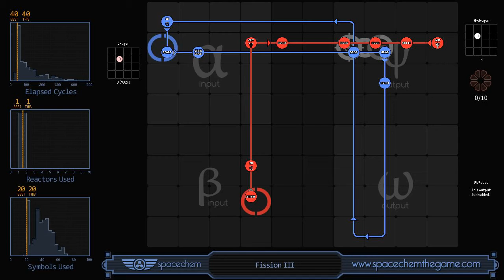SpaceChem - Fission III Solution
Recorded solution for "Fission III" from SpaceChem, a design-based puzzle game from Zachtronics Industries.